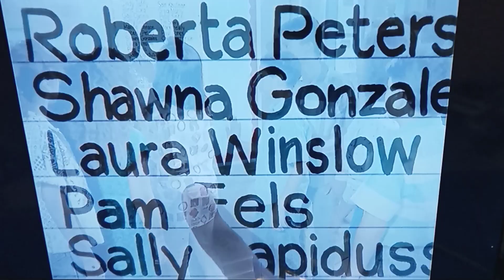family matters: female conversation about Carl/Laura become Steve's partner